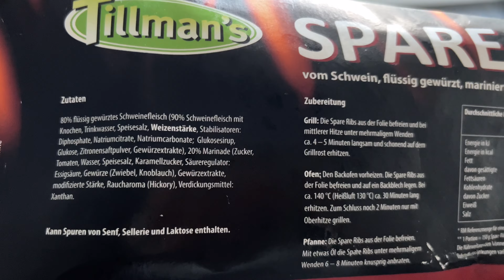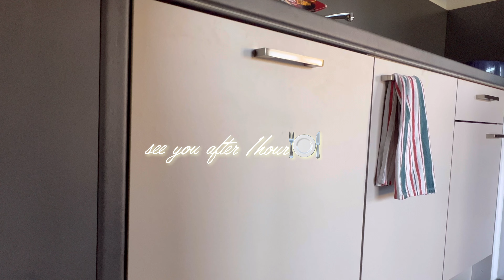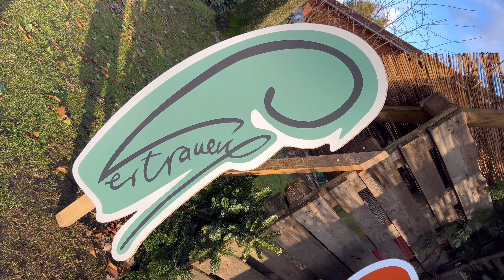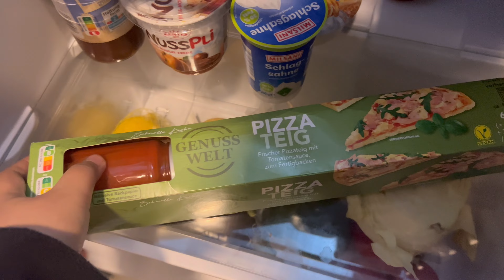Daily life living in Germany | Spazierengehen